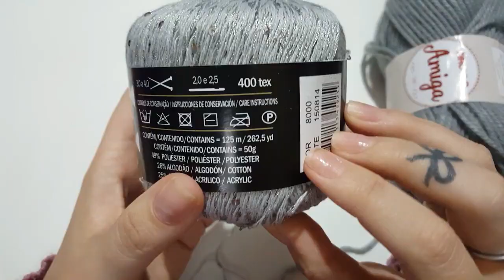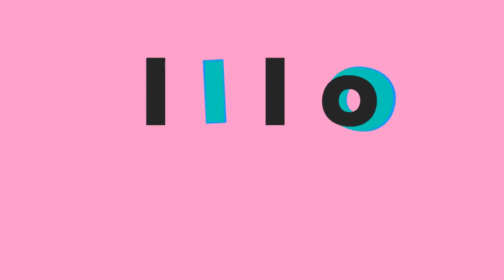Gola em crochê ponto camelo sem relevo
ATENÇÃO:
A VIOLAÇÃO DE DIREITOS  AUTORAIS CONSTITUI CRIME – lei 9.610/98
NÃO é permitido a cópia desse vídeo ou de qualquer outro do meu canal (Mimo Mimarr), NÃO é permitido download!
AUTORIZO posts/compartilhamentos (facebook,blog e outros) desde que seja feito com o LINK DIRECIONADO para o vídeo em MEU canal (Mimo Mimarr) aqui no youtube com os devidos créditos!
AUTORIZO  que você divulgue meu canal mimo mimarr e que você faça a receita seguindo meu passo a passo e
PERMITO que você comercialize a sua peça.

Deixe seu feedback nos comentários! 👍Deixe um recadinho nos comentários e seu like!😍

ATENÇÃO: 👇

A VIOLAÇÃO DE DIREITOS  AUTORAIS NÃO É LEGAL – lei 9.610/98

Deixe seu feedback nos comentários!